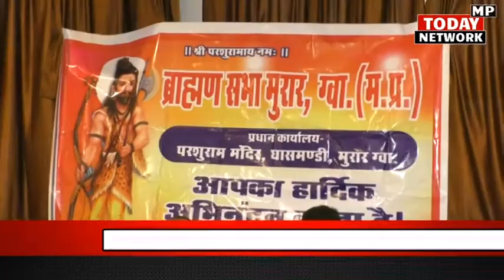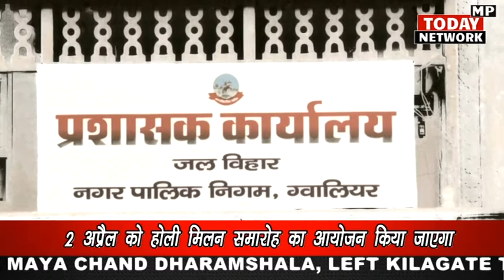ब्राह्मण महासभा रंग पंचमी 2 अप्रैल को मनाएगा होली मिलन समारोह पत्रकार वार्ता में दी जानकारी